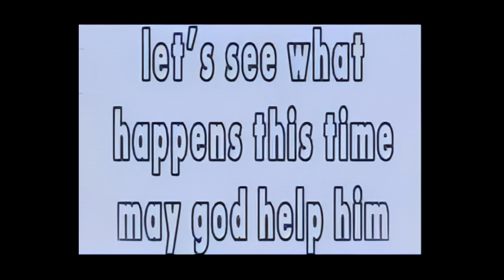Hello Puja - Sagun Tamrakar Remastered in HD Valentine Song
Gears Used ( But not limited to) : Canon M50 ,Zoom H5,M30s,26W + 20W Diffused Light